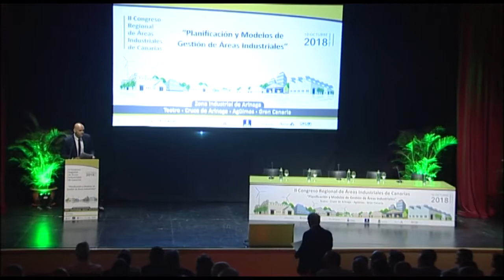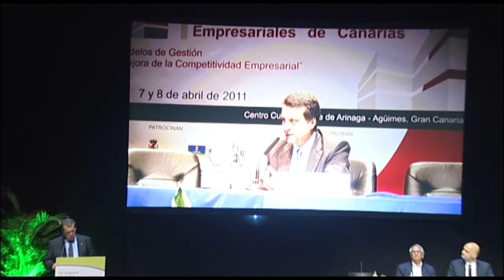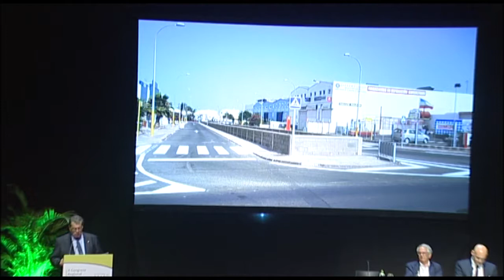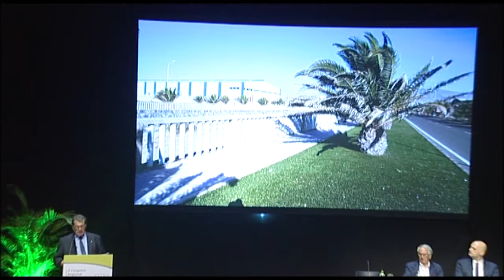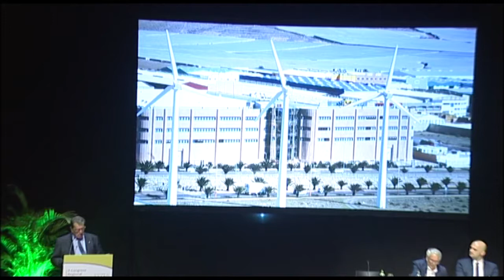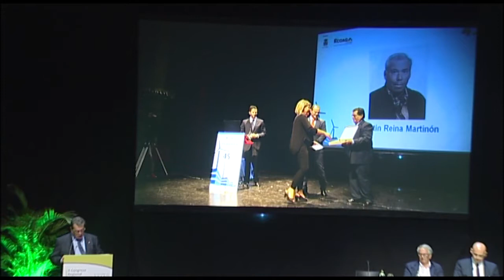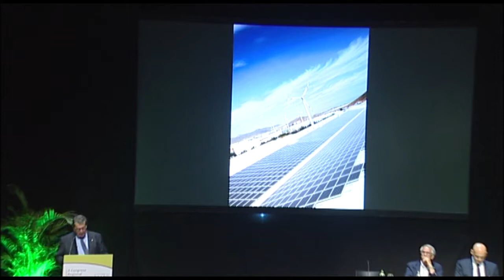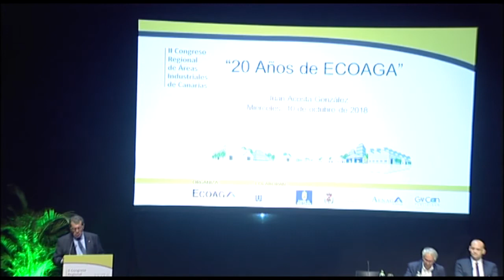II CONGRESO REGIONAL ÁREAS INDUSTRIALES DE CANARIAS | 20 AÑOS DE ECOAGA